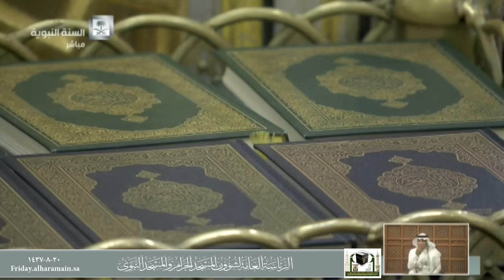فضل الشكر لله تعالى